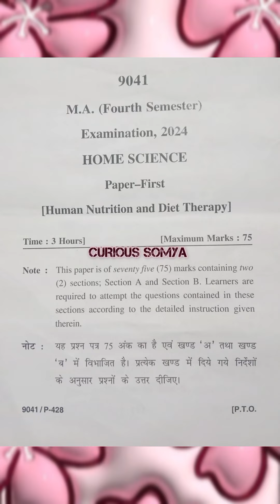M.A. 4th Sem. Home Science PYQ:1 || Human Nutrition & Diet Therapy || KU, Nainital 2024